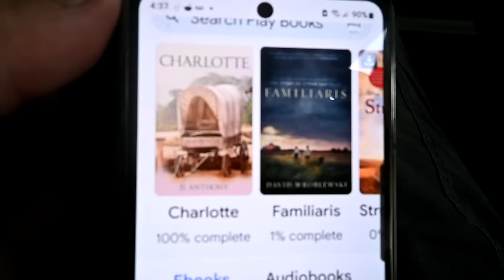Impatient To Do This With Her New Horse!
DaybyDayVlogs
110 North Front Street - A3,
Suite #213
Belleville, Ontario, K8P 0A6
Canada